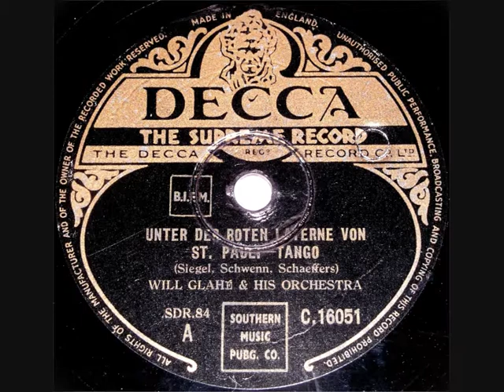78 RPM Will Glahe and His Orchestra - Unter Der Roten Laterne Von St Paul (c1940)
Will Glahe and His Orchestra (Tango)
‘Unter Der Roten Laterne Von St. Paul’
(Siegel, Schwenn, Schaeffers)

78 RPM 10” Shellac single
Decca record label No: C.16051
(c1940)

Will Glahe (Bandleader / Accordionist)
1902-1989